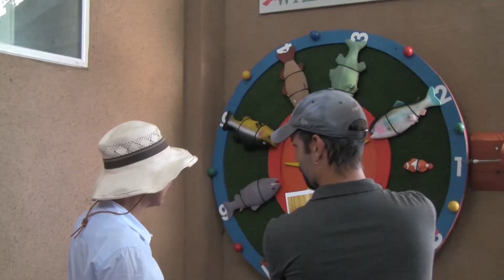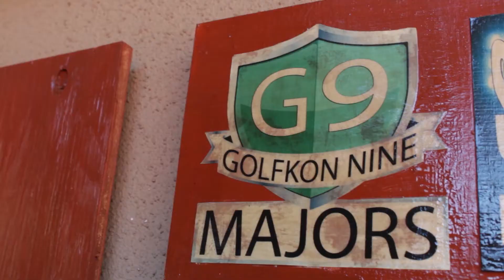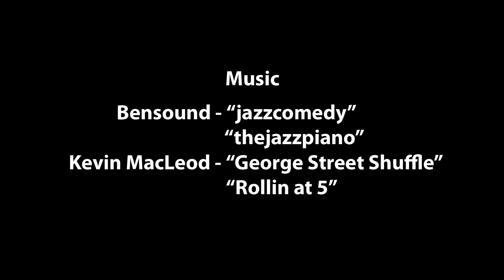Entry #1469 - Hats & Minigolf - Gedde Watanabe